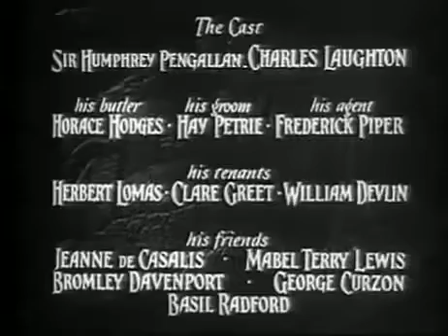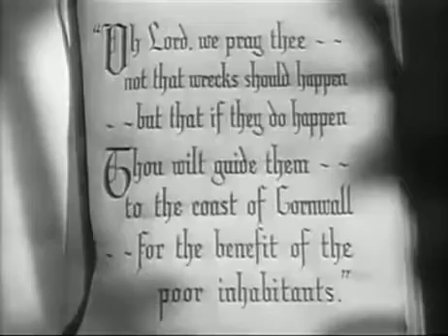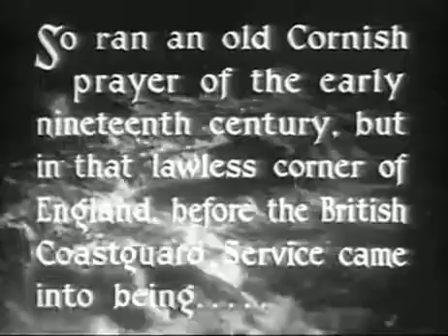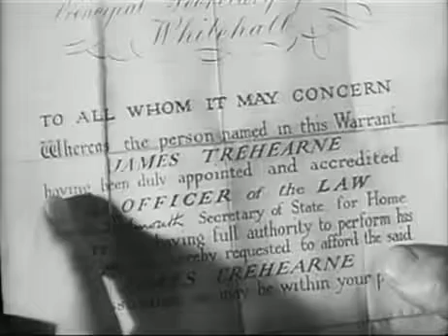Jamaica Inn (1939)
Alfred Hitchcock - Jamaica Inn (1939) Alfred Hitchcock - Jamaica Inn (1939) Alfred Hitchcock - Jamaica Inn (1939)

In Cornwall, around 1800, a young woman discovers that she's living near a gang of criminals who arrange shipwrecks for profit. Directed by Alfred Hitchcock, starring: Charles Laughton, Maureen.

Own the DVD/Blu-ray: Based on the novel by Daphne Du Maurier, a young woman discovers her uncle heads a gang of ship-wreckers and murderers under the.

Sir Humphrey Pengallan (Charles Laughton) has taken a liking to Mary Yellen (Maureen O'Hara) and decides to take her on a trip, but needs to make certain preparations first, like murdering.

In Cornwall in 1819, a young woman discovers that she's living near a gang of criminals who